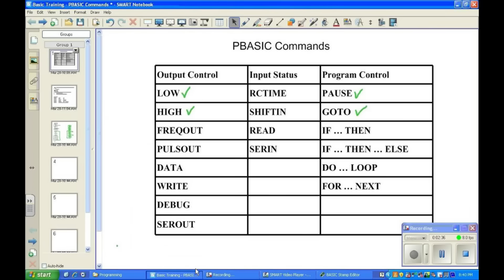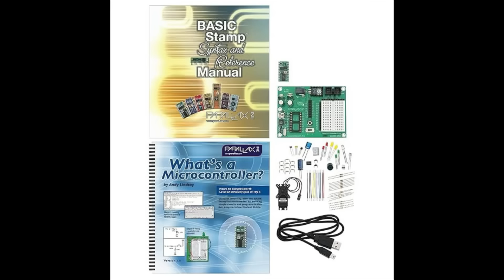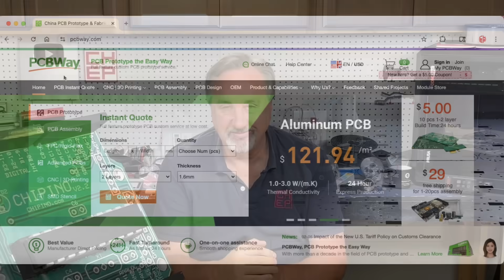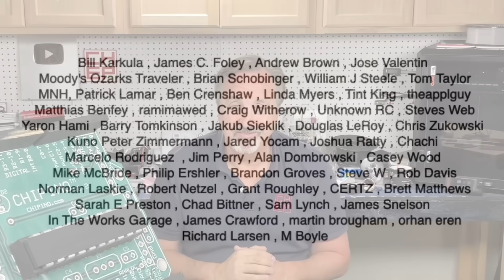Qualcomm Buys Arduino - Can Open Source Save It?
Qualcomm Bought Arduino - What does that mean for future 8-Bit designs, projects and the future of simplified electronics?
Can Open Source Save It?

Design, PCBs, Assembly, CNC, 3D Printing and more!

Chuck's Arduino Book:

T - Handle Allen Wrench Set

Shop at MatterHackers.com and automatically donate at no cost to you

Nozzle Removal Tool:
Palm Ratchet
Premium Version with Rubber Grip
1/4'' Socket

Filament Friday Sticker:
Send Self Addressed Stamped Envelope to:
Electronic Products